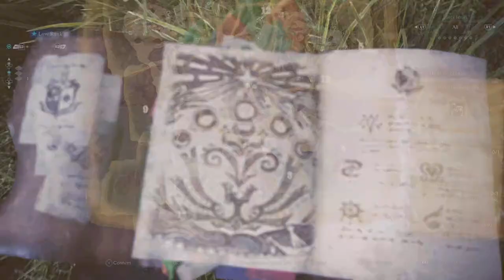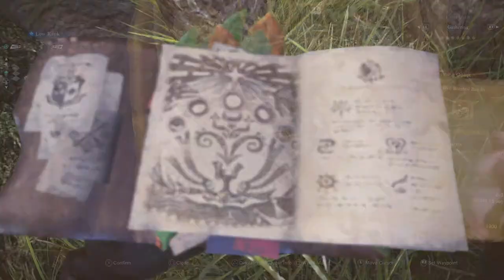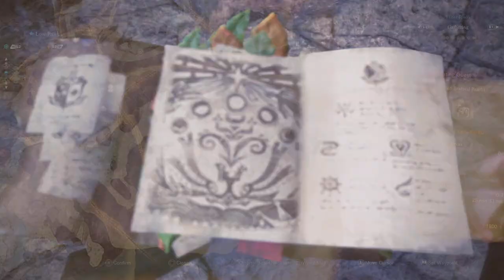Monster Hunter World: Iceborne_pt3